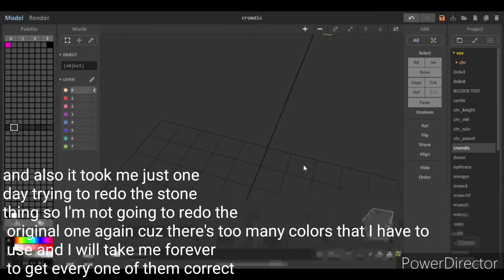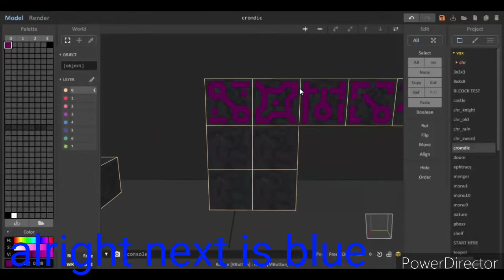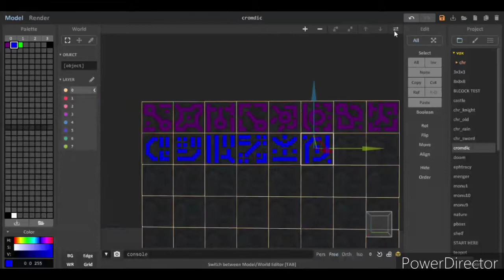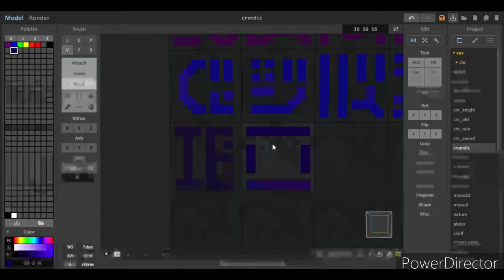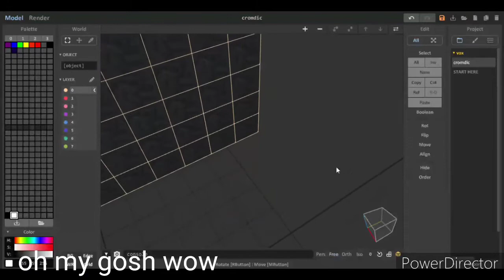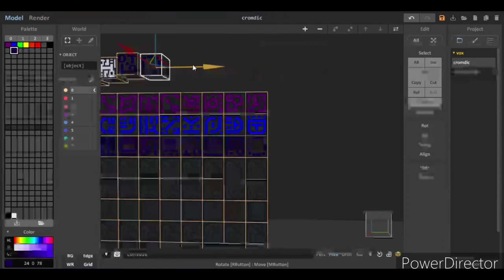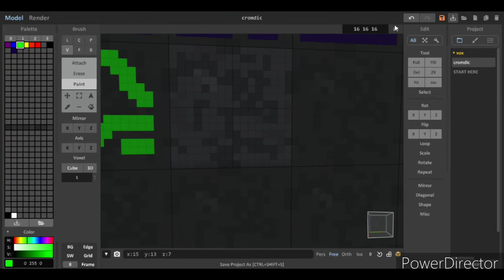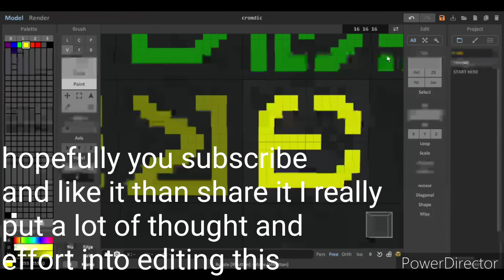Color symbol remake: Part 1